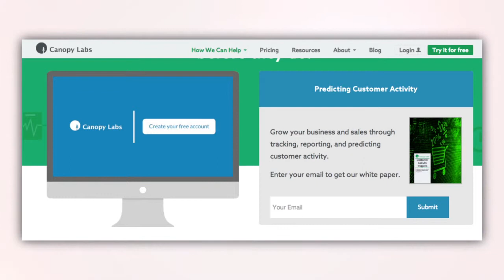Wojciech Gryc of Canopy Labs - Amber Mac's Canadian Tech Spotlight at Dx3 2014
Wojciech Gryc of Canopy Labs talks to Amber Mac about how his company can predict what customers will buy next and his passion for data analysis.